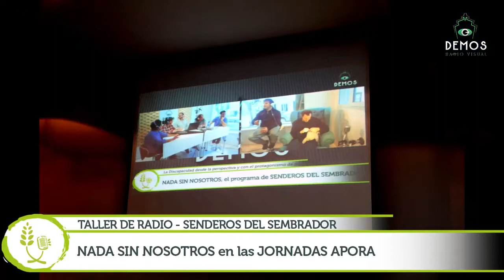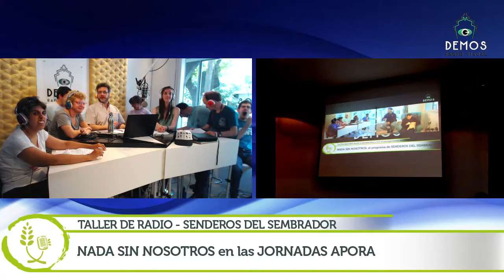Resumen JORNADAS APORA en NADA SIN NOSOTROS 07DIC17